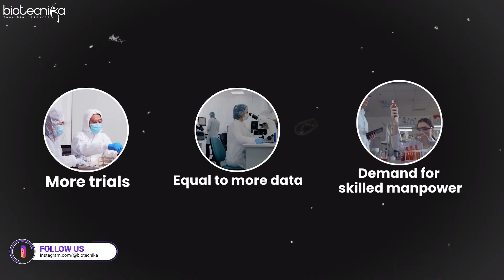💥 Clinical Research & Clinical Data Management Jobs Are About to Explode – Be Ready! 🚀📊🧪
Are you ready to ride the wave of opportunity in Clinical Research? With the rapid growth of the pharmaceutical and healthcare industry, Clinical Research Data Management is becoming one of the most in-demand and high-paying career paths in 2025 and beyond.

From handling real-world evidence to ensuring data integrity in clinical trials, skilled professionals are needed more than ever. Whether you're a fresher or an experienced candidate, now is the time to upskill and grab your place in this booming industry.

🎯 Learn what it takes to succeed in Clinical Research
📈 Discover salary trends and global opportunities
🧠 Get expert insights and career tips

🔔 Turn on the bell icon for the latest updates, webinars, and job alerts.